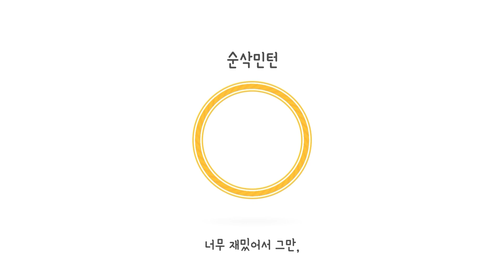배드민턴 결승전은 긴장의 연속? 2022 요넥스 온라인 전문점 디지털진배 리그전 B조 혼복 결승전! (이의재,김경순 VS 정민수,안하나)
✅대회: 2022 요넥스 온라인 전문점 디지털진배 리그전

✅급수: 전국B조

✅선수: (이의재,김경순 VS 정민수,안하나)

🏸편집:순삭이